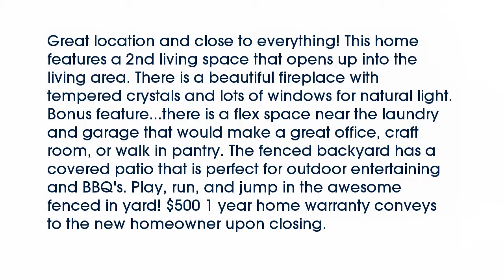Real estate for sale in Tyler Texas - MLS# 10088569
3333 Lynnwood Dr.
Tyler Texas 75701
MLS# 10088569

3333 Lynnwood Dr.
Tyler Texas 75701
MLS# 10088569

Great location and close to everything! This home features a 2nd living space that opens up into the living area. There is a beautiful fireplace with tempered crystals and lots of windows for natural light. Bonus feature...there is a flex space near the laundry and garage that would make a great office craft room or walk in pantry. The fenced backyard has a covered patio that is perfect for outdoor entertaining and BBQ's. Play run and jump in the awesome fenced in yard! $500 1 year home warranty conveys to the new homeowner upon closing.